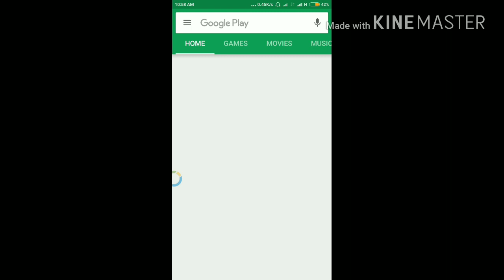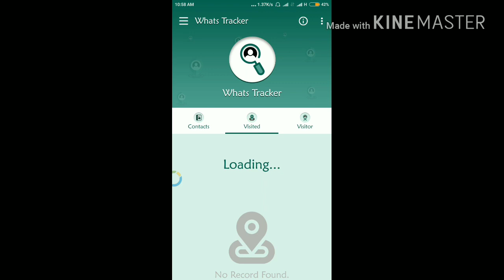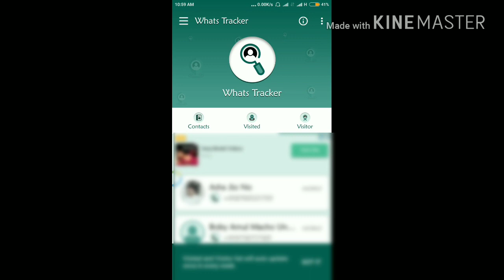Meri whatsapp profile pic bar bar kon dekhta hai||or kitni baar dekhta hai,(whatsapp trick)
Hello friends,
Unik gyan chenal mai aapka swagt hai,is video mai aapse baat krne wala hu,meri whatsapp profile pic kon dekhta hai,kitni baar dekhta hai,kaise pta lgaye.

◆my another video below

इस वीडियो मैं बात करने वाला हु की हमारी whatsapp profile pic को कौन कौन देखता है और कितनी बार देखता है इस app की मदद से हम अपने दोस्तों पर नजर भी रख सकते हैं यदि आपको ये वीडियो पसन्द आये तो like ,subscribe बनता है दोस्तो,मेरा वीडियो देखने के लिये धन्यवाद ,
आपके लिए लेकर आता रहूंगा नये नये वीडियो जिसकी मदद से आपको कुछ सीखने को मिलेगा।